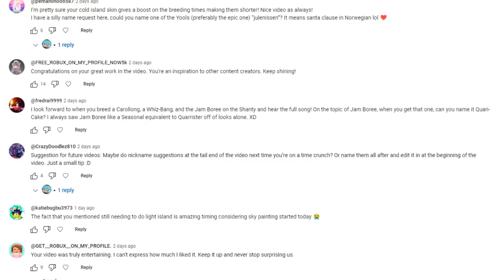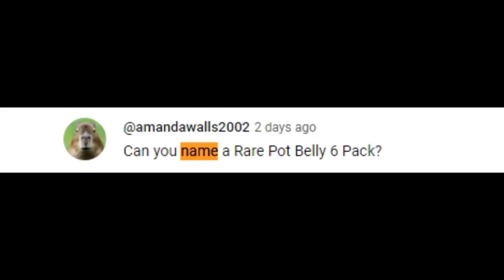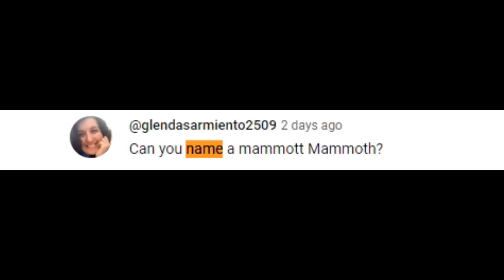This My Singing Monsters Update FORCED ME to do Light Island…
My Singing Monsters update Gameplay and Reaction by Mairusu! In this MSM Update and video of MSM we check out the brand new seasonal SkyPainting update which introduces WHIZ-BANG and the DIPSTERS to LIGHT ISLAND! We haven't completed Light Island yet so this is the perfect opportunity to  finish Light Island and get Whiz-Bang and the newly added Dipsters along with it and listen to the full song.